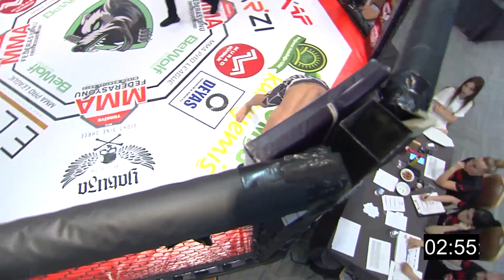MMA PRO LEAGUE & SÜPER FIGHT / Beratcan Davran vs Mohammed Hemati Hashın (-77,1 kg)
MMA SÜPER FIGHT  -77,1 Kg Welter Weıght

Kırmızı Köşe
 Beratcan Davran – Antalya – Asıl Fıght Club

Mavi Köşe
Mohammed Hemati Hashın   – Iran–  Yunisport Academy

Orta Hakem: Nevzat Toprak

02 Eylül 2023
MMA PRO LEAGUE & SÜPER FIGHT
ANKARA /  TÜRKİYE